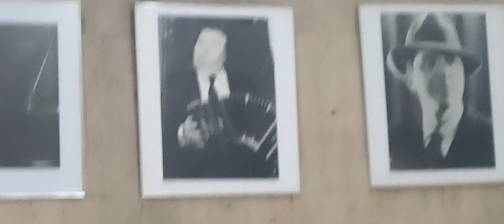"El ultimo farol" de Troilo y Cátulo Castillo por Viviana Scarlassa y José Ogivieki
en vivo en SADAIC con motivo de La Noche de Los Museos 2022